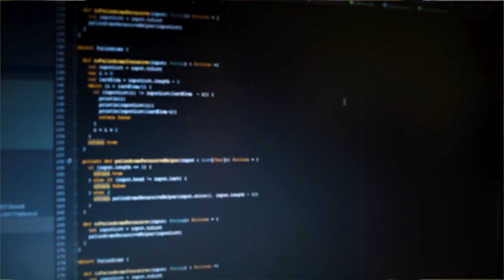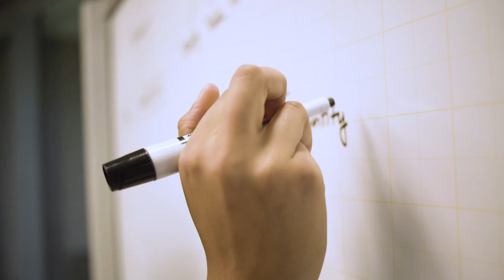Life as a Technology Associate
Meet Meghana, a first-year software engineer at Bridgewater, solving world-class technology problems.